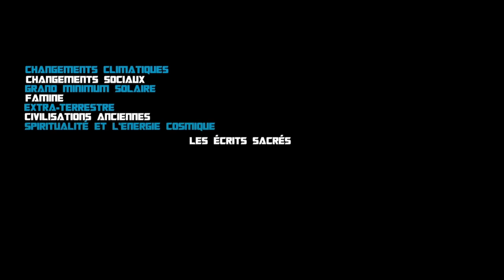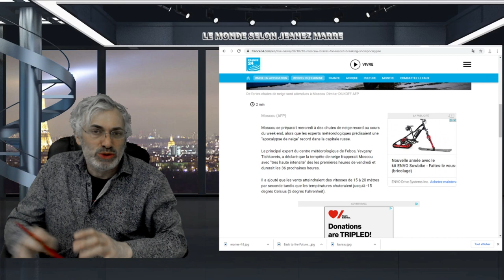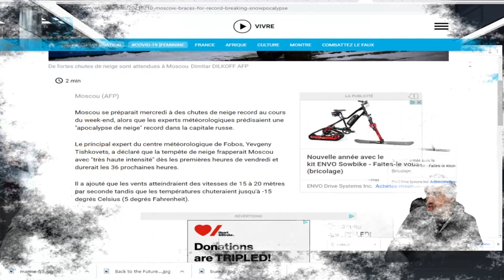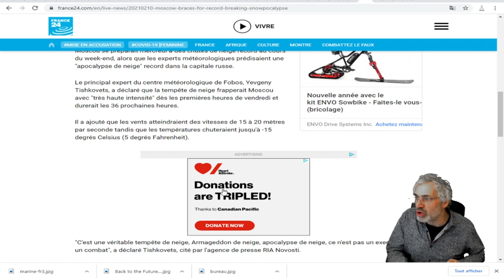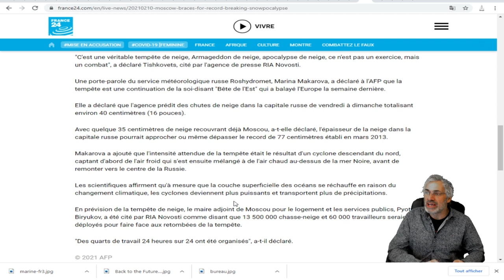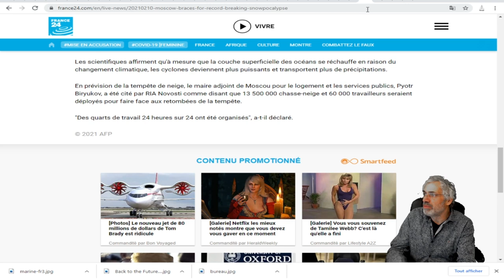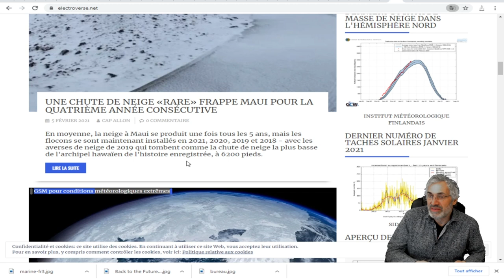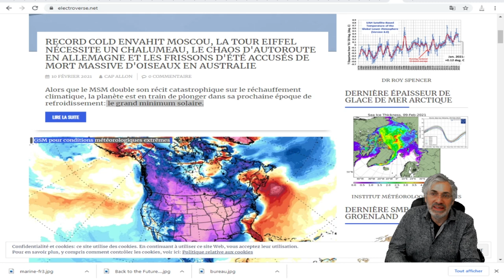Moscou se préparait mercredi à des chutes de neige record ;"apocalypse de neige" record.